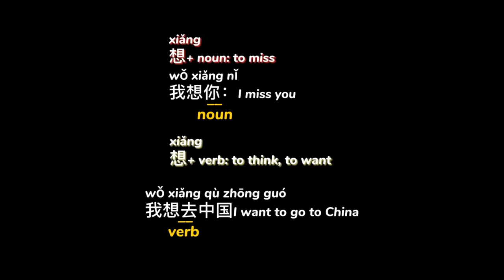Learn Chinese| 想to miss or to want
想xiǎng ： has the meaning of “missing “ and “ wanting”

想xiǎng+ noun : to miss
想xiǎng+ verb：to want

我想你wǒ xiǎng nǐ：I miss you.
我想去中国wǒ xiǎng qù zhōng guó：I want to go to China

我想我妈妈wǒ xiǎng wǒ mā ma： I miss my mom
我想见她wǒ xiǎng jiàn tā ：I want to see her
见jiàn ：to meet up with someone
她tā：she; her